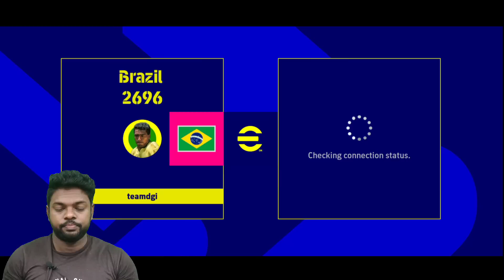ഹ ഹ ഹ എല്ലാ Trending കാർഡും Pwoli|Review|DG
hemanth_dg (instagram)